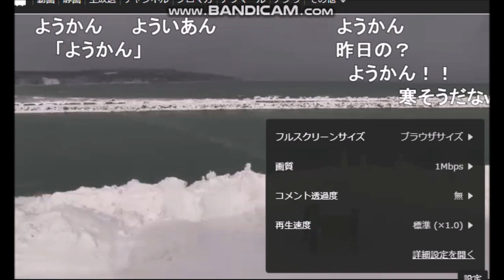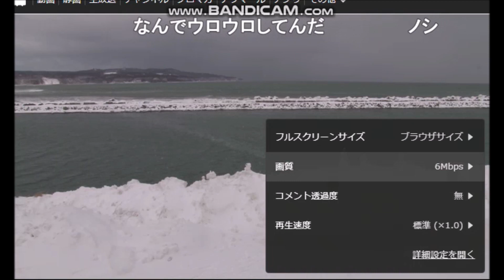2023．1.29 今日の流氷定点